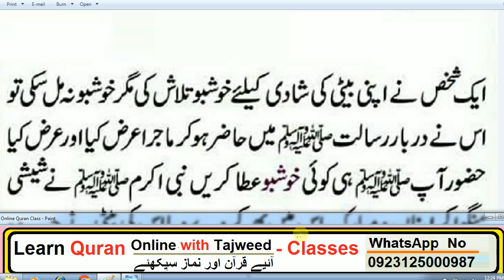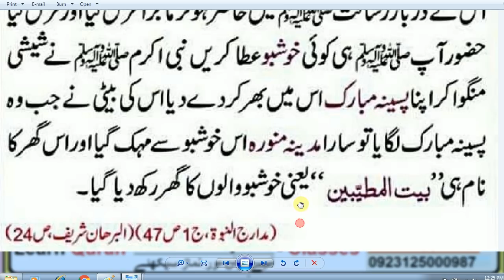HAZRAT MUHAMMAD (S.A.W) Ka Farman Hai